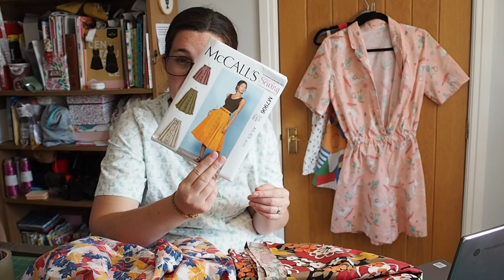Sewing Vlog: The Alex Jumpsuit is my new favourite summer outfit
Not a bad month, better than I expected and some happy makes!

Measurements

Bust - 39"
Waist - 33"
Hips/Bum - 44"